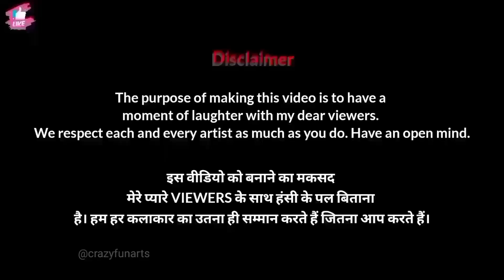Firecracker: Laal Rangi Chola memes Jayeshbhai Jordaar | Ranveer S. Vishal & Sheykhar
Firecracker: Laal Rangi Chola Memes | Jayeshbhai Jordaar | Ranveer Singh | Vishal & Sheykhar Funny Art

For YouTube I will make funny drawing meme on different types of videos. This video is firecracker Song funny drawing.

to have a moment of laughter with our viewers

New song
Funny drawing
Funny video
Funny memes
Funny art
Memes drawing
Cartoon video
Cartoon drawing
Cartoon art
Cartoon drawing
Cartoon art
roasting videos